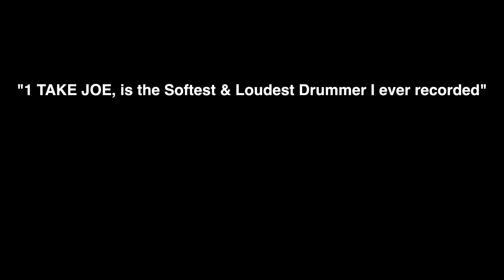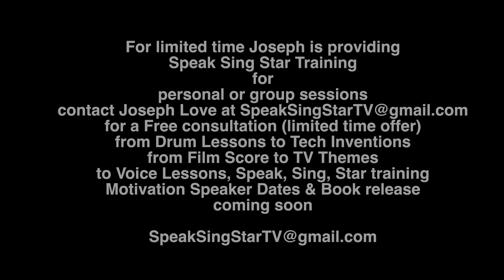4K GoPro Drummer POV Audio & Video of "You Are Good" Joseph Love on Drums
After a year of focus on tech & business, Joseph is back on the drums and loving every second of it. :-) . so are we Fans of Joseph who posted this video on his behalf... oops we "forgot to tell him"